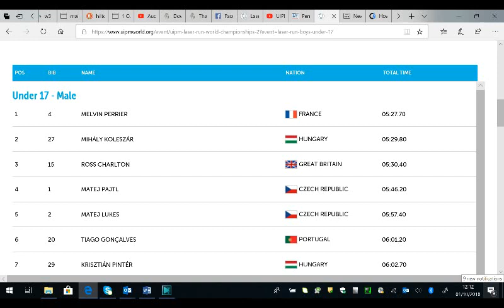Laser Run World Championships - U17 Male - Dublin 2018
Footage of the titanic battle in the World Championship between France's Melvin Perrier, Hungary's Mihali Koleszar and Ross Charlton of Great Britain. Thanks to Leweston Pentathlon Academy for the second half footage.